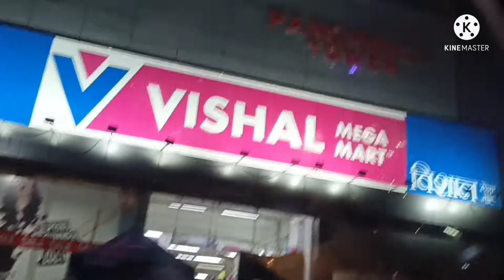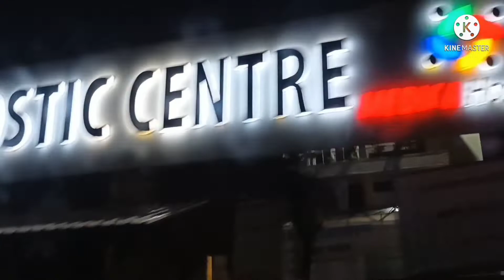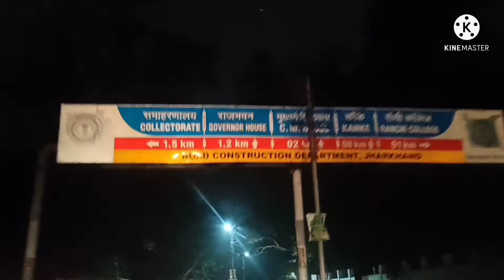Aaj Main Gai Nanhin Pari Se Milne || Chale Aap Ko Bhi Milwati Hun